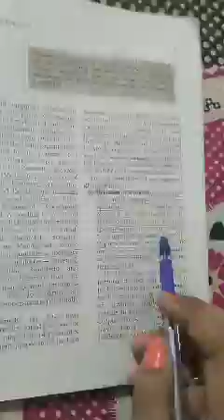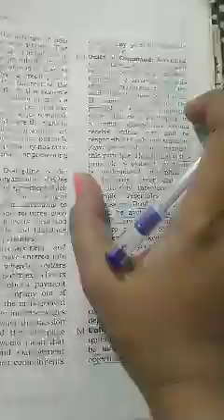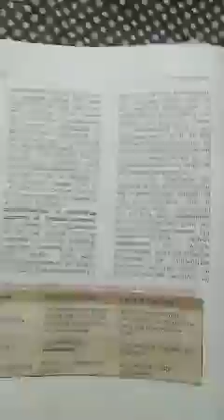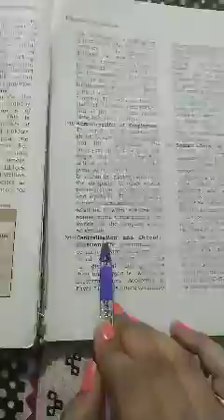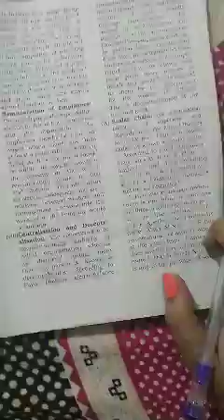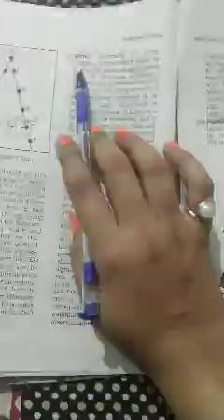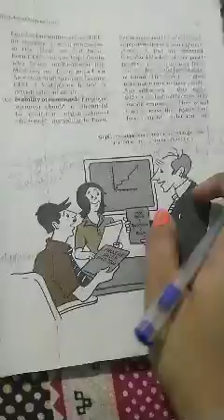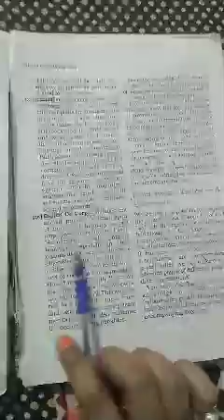Henri fayol principles-12th